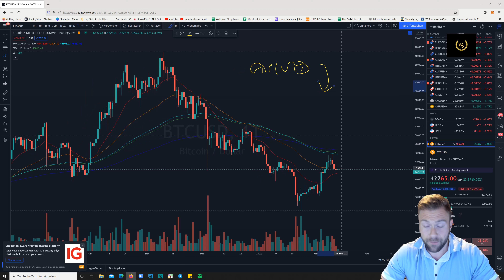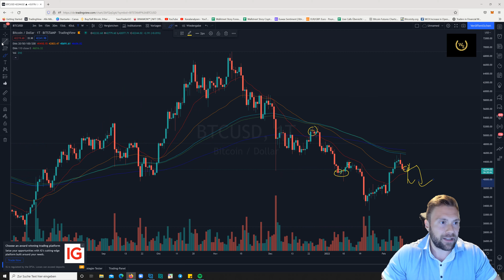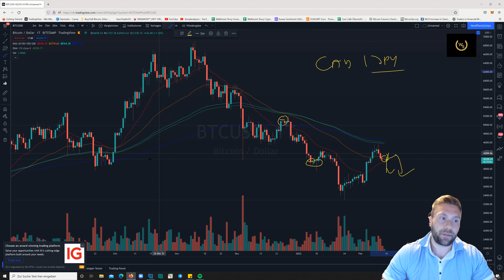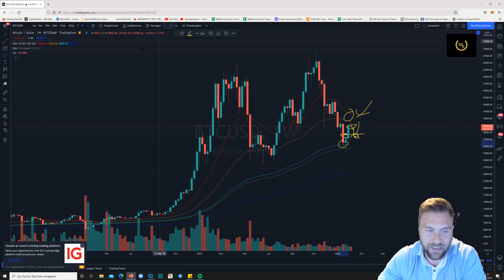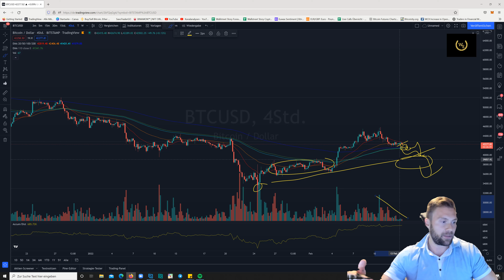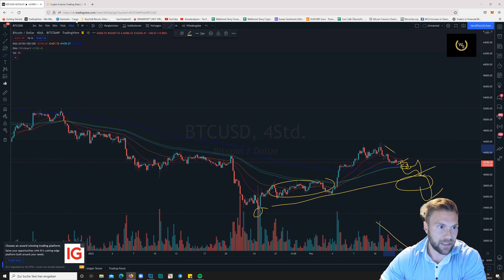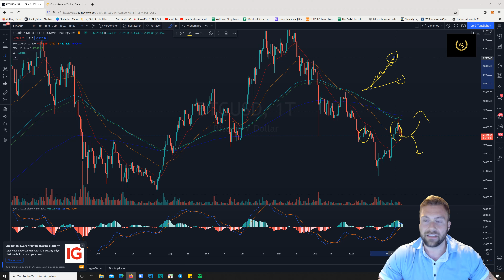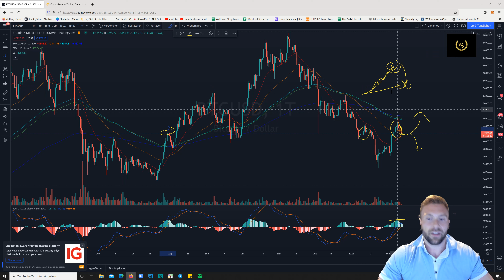Bitcoin Update Heute: Wackelig in die neue Woche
Wir starten mit leicht roten Vorzeichen in die neue Woche. Technisch trübt es sich weiter ein - fehlende Kaufkraft markiert weiterhin Schwäche. Entsprechend erwarten wir tiefere Kurse. Alles weitere dann im Video.

Tägliche Updates sind auf Instagram unter trading_dom zu finden.

Beste Grüße
Dominick